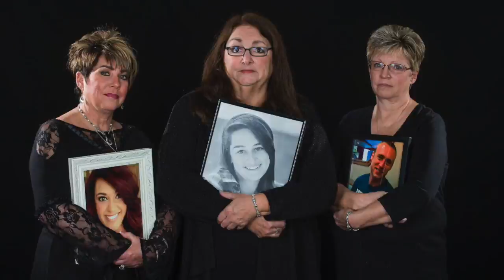2018 in central Pa. in pictures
The past year in central Pennsylvania was one of grief, hope, joy and rain – lots of rain. Here are some photo memories of 2018 in the midstate. Some of the biggest stories of 2018 that captured our attention and sometimes our hearts  included: the weather and all that rain, the opioid epidemic, the alleged Catholic church sex abuse and horrific vehicle accidents that claimed lives. (Video by Deb Kiner/PennLive.com)